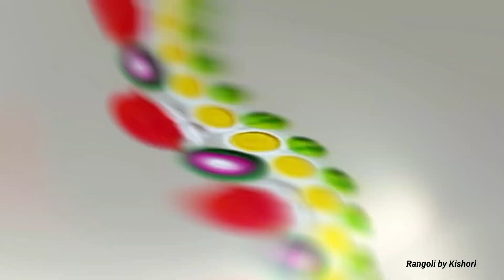सुपारीने सहज काढा 10 बॉर्डर रांगोळ्या | Diwali rangoli 2022 | Border rangoli for diwali | muggulu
hi
I am Kishori. This channel is based on rangoli art. Here we provide easy and simple rangoli designs.

Rangoli designs
How to draw rangoli
Rangoli designs
easy and simple rangoli designs
festival rangoli designs
Daily rangoli
Everyday rangoli
Rangoli
Rangoli designs
Kolam rangoli
Muggulu rangoli
Easy rangoli
Simple rangoli
Rangoli without dots
Creative rangoli designs
Rangoli colours and design
Rangoli by Kishori
Kishori rangoli
Swastik rangoli
Very easy rangoli
Quick rangoli
Festival rangoli
Daily art
Daily rangoli
Daily rangoli video
Diwali rangoli
Satisfying rangoli
Satisfying rangoli designs
Satisfying rangoli designs video
रांगोळी
बॉर्डर रांगोळी डिजाईन
दररोज साठी रांगोळी
सोपी सुटसुटीत रांगोळी
रांगोळी डिजाईन

Rangoli using fork - काटे चमचा च्या साहाय्याने रांगोळी

Square rangoli designs- चौकोनातील रांगोळी